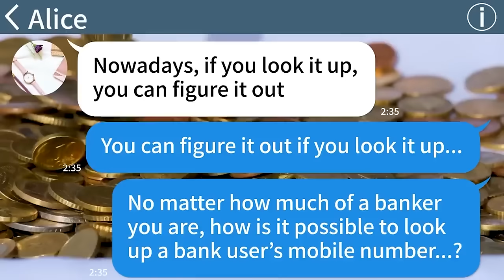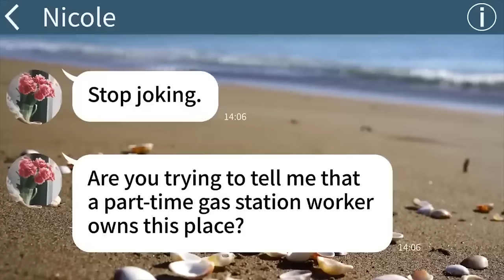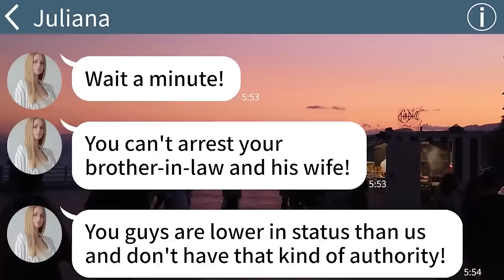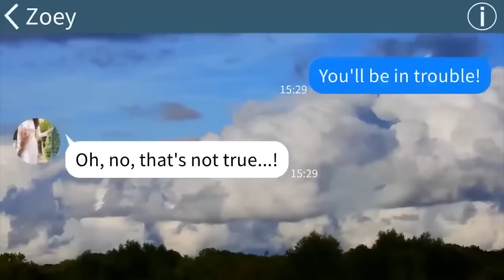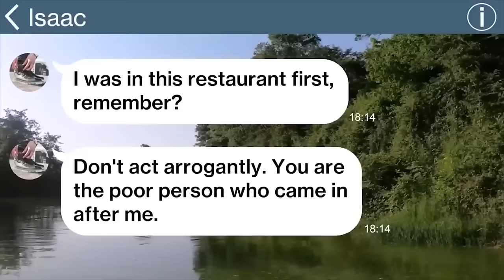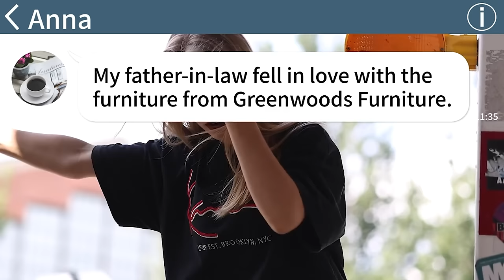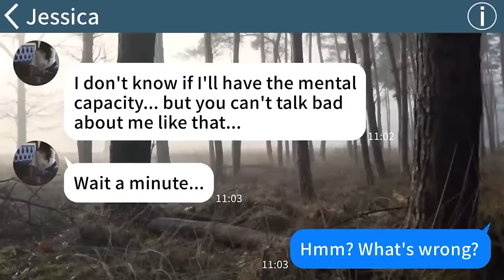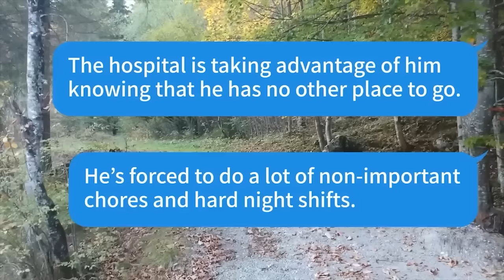【Apple omnibus】My SIL pretended to be a banker and demanded me to pay the debt, "You must pay...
【Apple omnibus】▼Chapter▼
00:00 My SIL pretended to be a banker and demanded me to pay the debt, "You must pay back the money as the guarantor." She mistook my husband as a CEO and kept on demanding for money so I told her a devastating fact then...

33:54 My SIL couple went after for all my FIL's inheritance, "The house is ours, his debt is yours." When they found out FIL's real inheritance... lol

1:15:50 My SIL who was supposed to be on her honeymoon contacted to tell me she stole my husband. The look on her face was sooo funny when I told this misunderstanding girl in triumphant, a shocking fact lol...

1:52:23 My mom friend boasts about her luxury hotel and yelled "Poor people like you need not stay at out hotel!" But as I told her the reason why I came she became pale... lol

2:09:00 My unemployed SIL purposely sold my precious jewelry that my daughter bought me for my birthday. The moment we snapped at her unbelievable behavior... lol